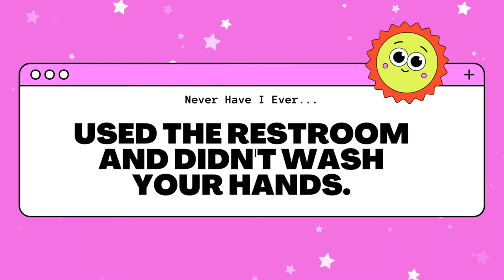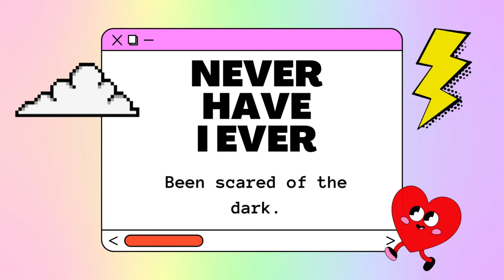Never Have I Ever Challenge Funny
In today’s video, Harlow is playing a game of "Never have I Ever" with her mom. This kid friendly edition of "Never Have I Ever" will make you laugh and wonder.

 We have randomly selected 5 question to answer for todays "Never Have I Ever. The game will be based on truths, rumors and clichés. All levels of play from too easy to difficult.

If so, what questions would you like us to answer in our next "Never Have I Ever" video? 🔥